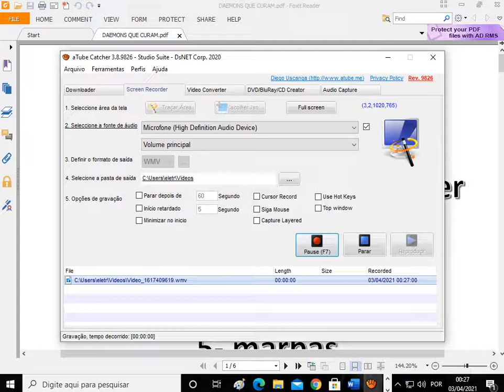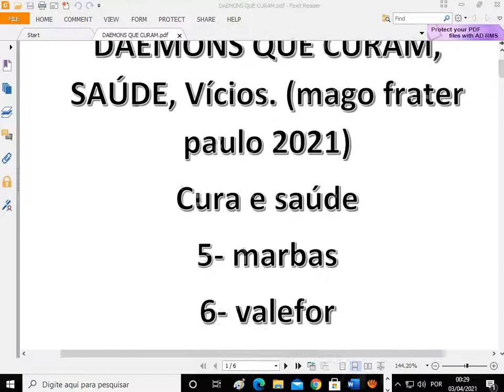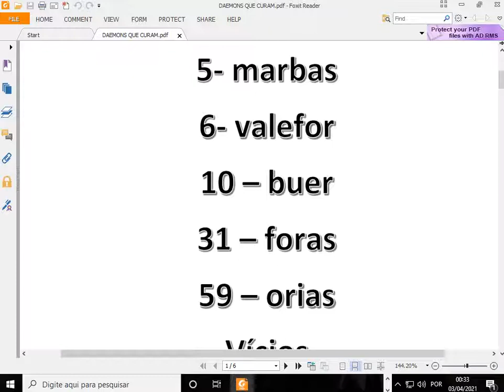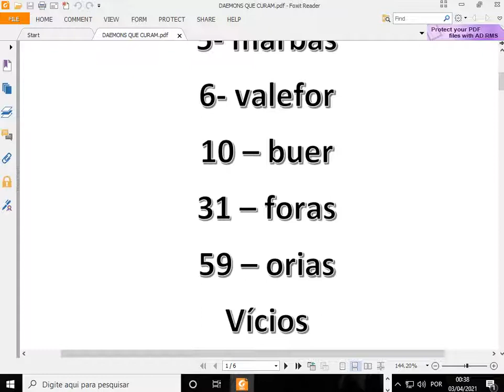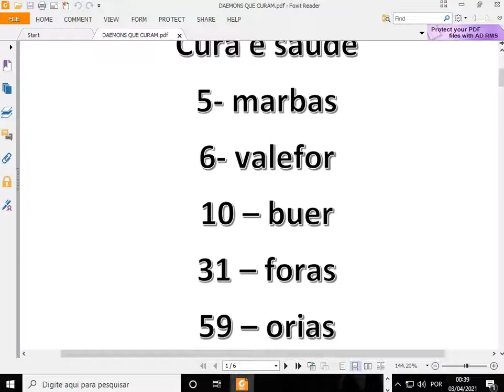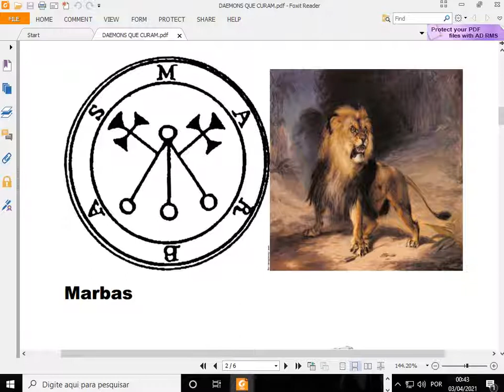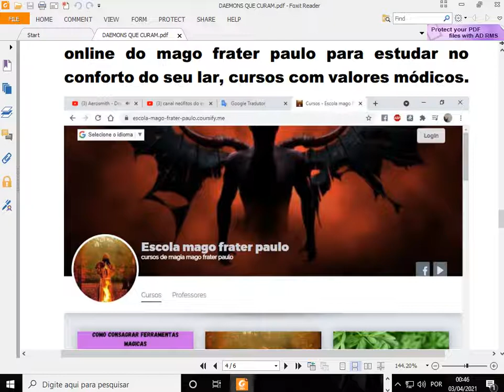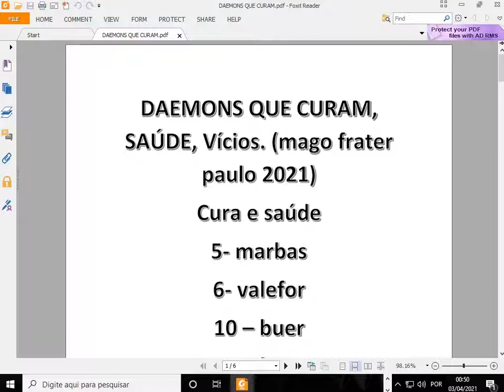daemons que ajudam na saúde, cura e vícios - mago frater paulo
quer fazer um curso de magia? goetia pathworking? acesse o link abaixo da escola online do mago frater paulo e venha estudar conosco:
whatsapp para duvidas, cursos e consultorias de limpeza energética, quebra de demanda e feitiços : 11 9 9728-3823.